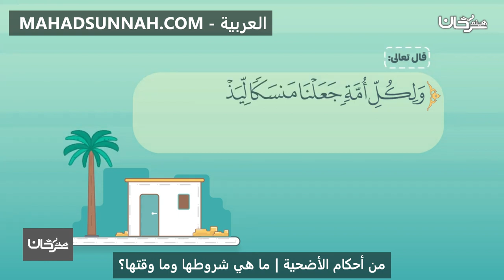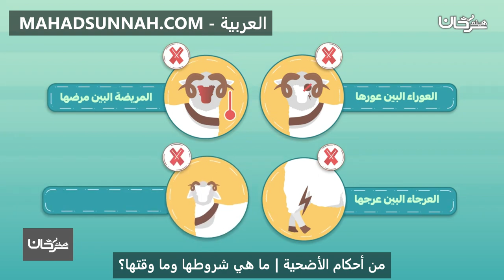من أحكام الأضحية ما هي شروطها وما وقتها